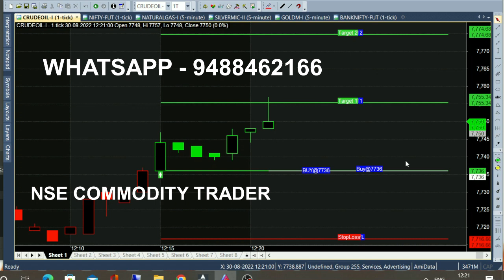bank nifty & crude oil sep05 - Aug 12 chart calls view